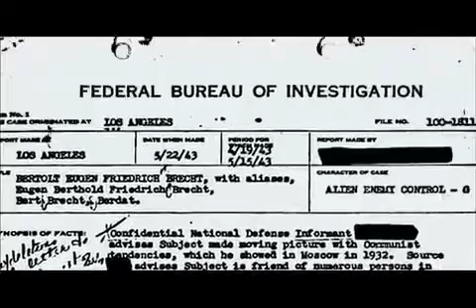Trailer for Theater of War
Theater and war, capitalism and Marxism, and Bertolt Brechts ability to make art from all of them form the basis of this powerful documentary. Featuring Meryl Streep as Mother Courage.

Directed by John W. Walter, USA, 2008
Directed by Kirby Dick, USA, 2009 Look for it at the 2009 Milwaukee Film Festival! Sept. 24 - Oct. 4